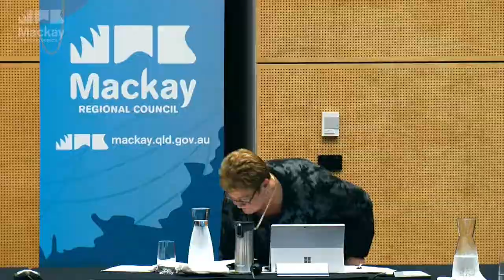Mackay Regional Council Meeting - Wednesday, July 22, 2020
Livestream from the MECC 10am, Wednesday, July 22, 2020